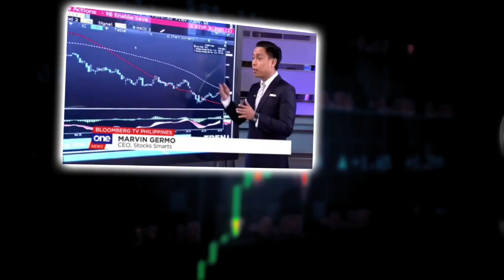THE END OF INFLUENCERS AND INSTAGRAM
Hi Everyone!

In this video Carlo Ople shares the future of digital!

Is there a threat to influencers now? What will happen to Youtube, Facebook and linked in?

Where will the attention be?

How should you run your business based on this digital platforms?

How should you position your investments based on this?

Are both Facebook and Google still amazing investments based on all of this?

I hope that this video inspires you to keep on pushing so you get to hit your dreams of financial freedom!

To join us for Stock Smarts Manila, you can register through

28 A Roxas Chua Circle Pacific Village, Muntinlupa City, Metro Manila, Philippines